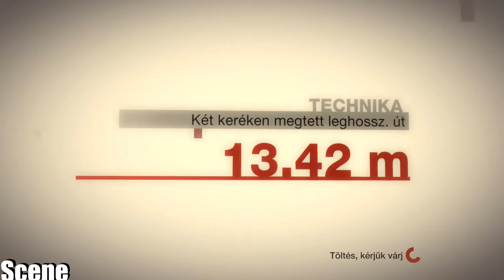Colin Mcrae DiRT-Bf GoodRich T1 Raid Mitsubishi L200 Turbo-(PC-HD)1080p